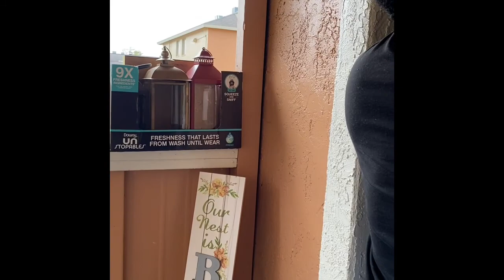Putting Up The Christmas Tree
For Happy Mail:
Latrice Nobles
9668 Westheimer Rd #903
Houston,Texas 77063
 I love Reviewing Products